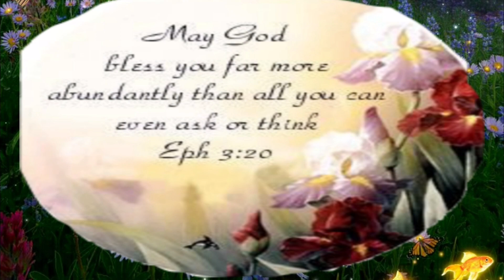Shukran Kizzy for ReJoining || Kizzmark TV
Thanks Kizzyy

See You for the next vlog
Halong😚😚